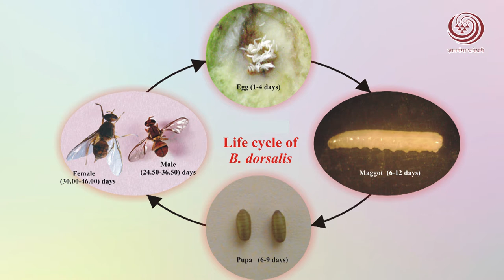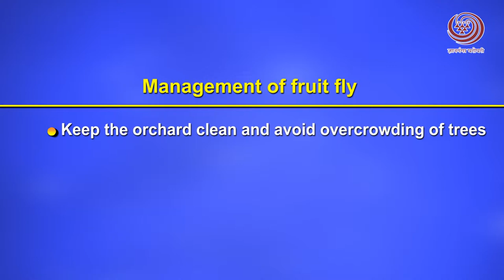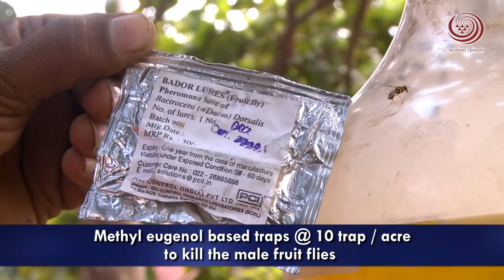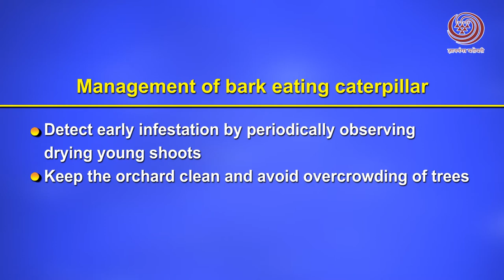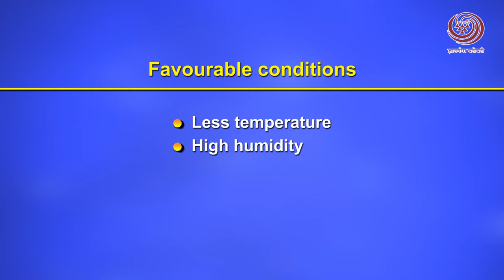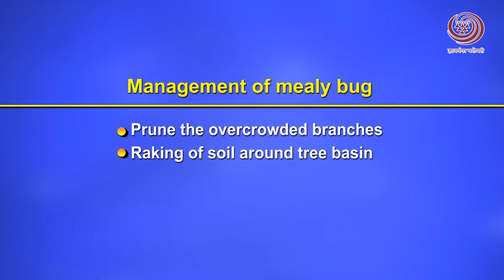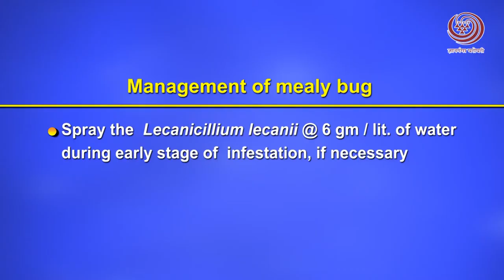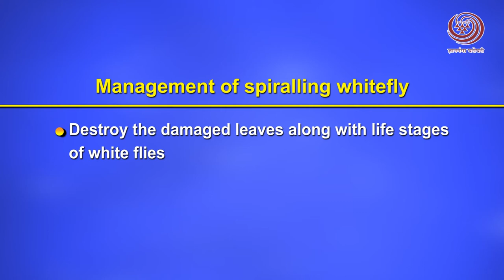Lecture 16 : Pests of Guava - Dr. Ganesh Bansode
This is the sixteenth video lecture of MOOC on Commercial Fruit Production of Pomegranate and Guava. This video describes the various insects, pests of guava, their occurrence, nature of damage, and control measures. By Dr. Ganesh Bansode, MPKV, Rahuri